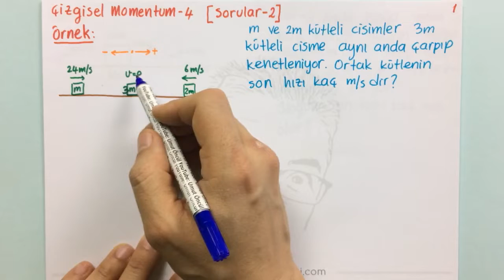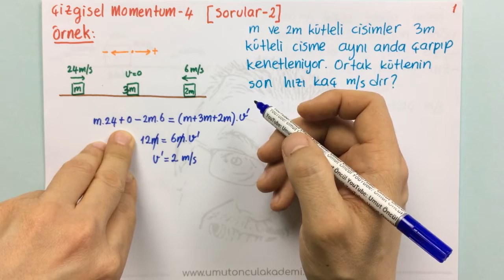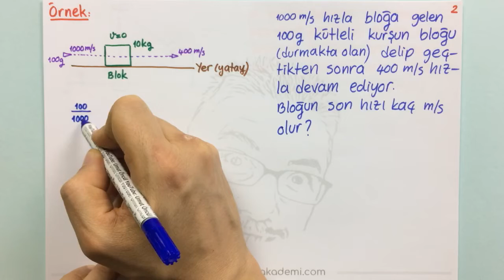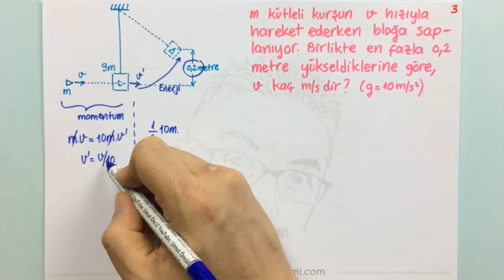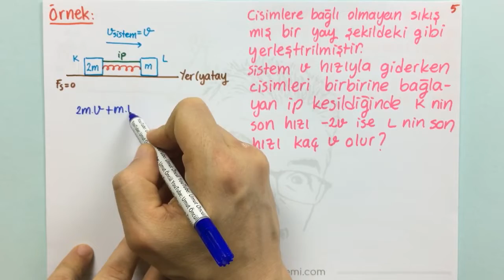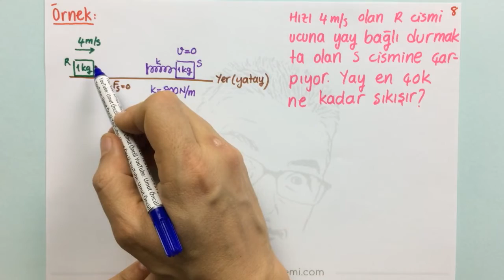İtme ve Çizgisel Momentum #4 | Soru Çözümü #2 | +PDF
İtme ve Çizgisel Momentum başlığı ile ilgili tüm detaylar paylaşılmıştır.